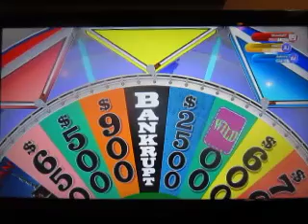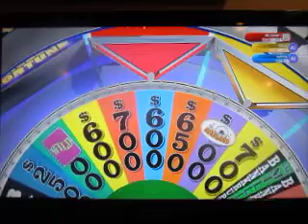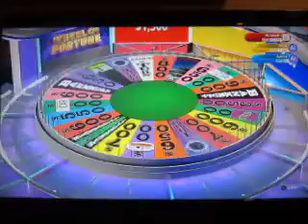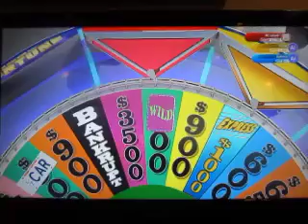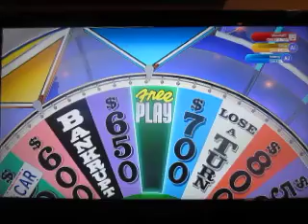Wheel Of Fortune Week: Day 4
Here's day four of Wheel Of Fortune Week, and today's game is the Playstation 4 version.